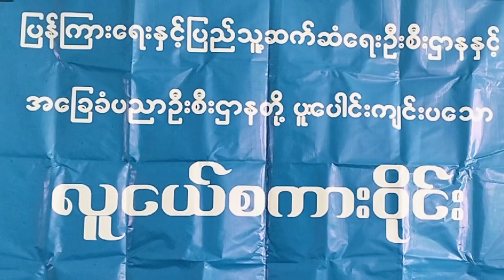မြဝတီမြို့၌ လူငယ်များ အတွေးအခေါ်မှန်ကန်ပြီး ဗလငါးတန်ပြည့်စုံစေရေးလူငယ်စကားဝိုင်း ကျင်းပ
မြဝတီ ဇန်နဝါရီ ၁၀
သီရိချော